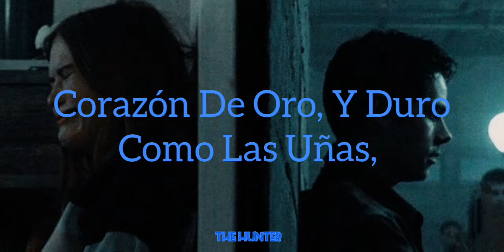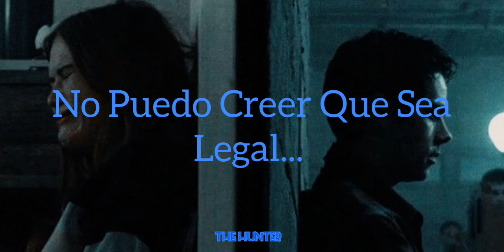Motörhead - Love For Sale [SUB ESPAÑOL]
El Amor También Tiene Un Precio

Saludos 😈🤘